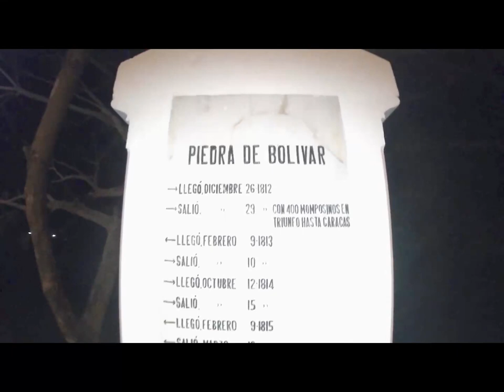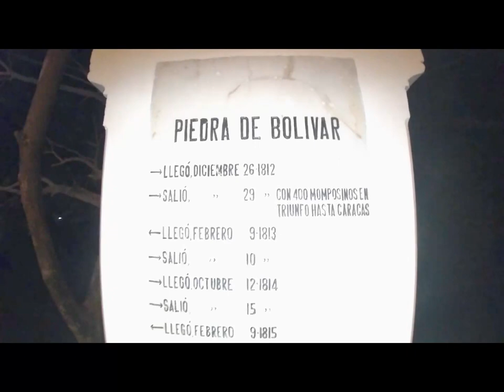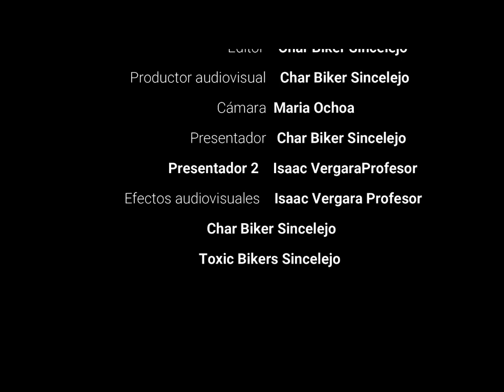Rodada a Mompox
Rodada en 2 ruedas por el bello e histórico municipio de Mompox Bolívar